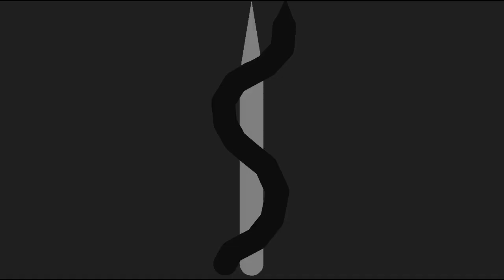Black Mamba: The Extended Cut Official Trailer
The first extended cut trailer is here, what’s the difference between this and the original Black Mamba? The simple answer is there’s more scenes and reshot footage

Check out our instagram for a sneak peak at the extended cut

Go visit the other channels